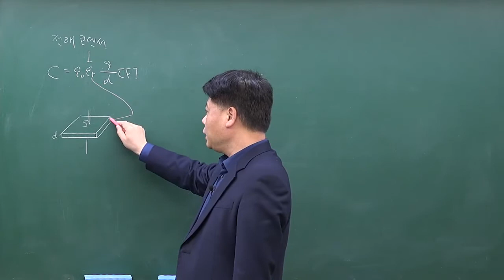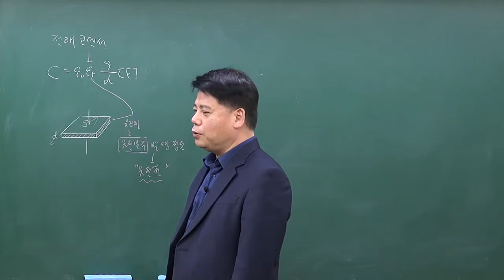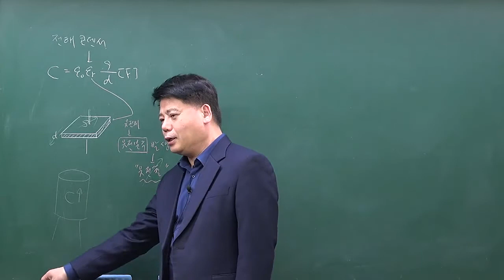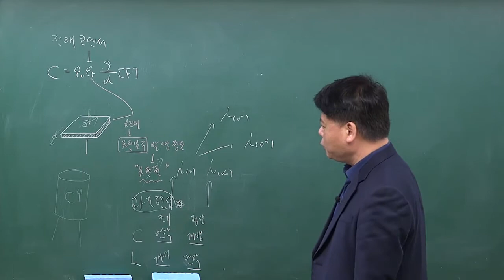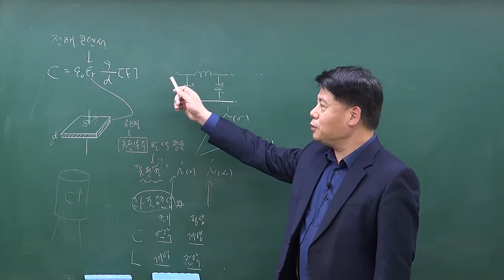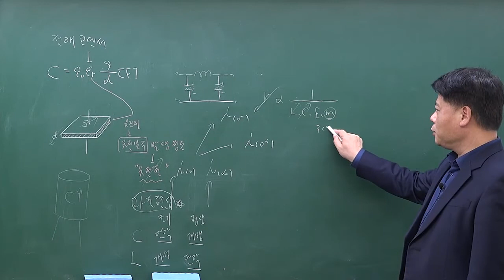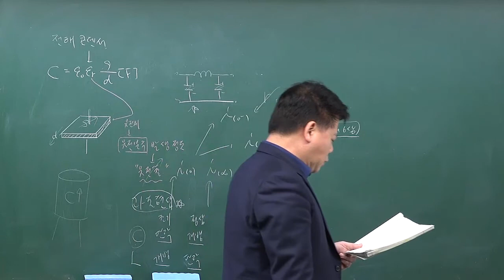전기자기학 : 전해콘덴서